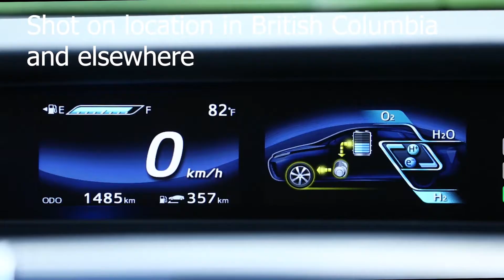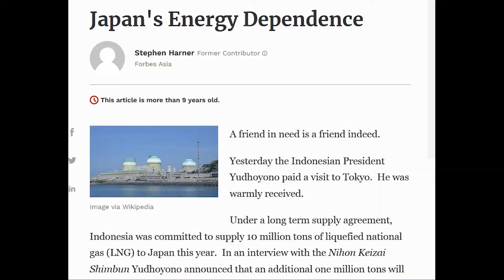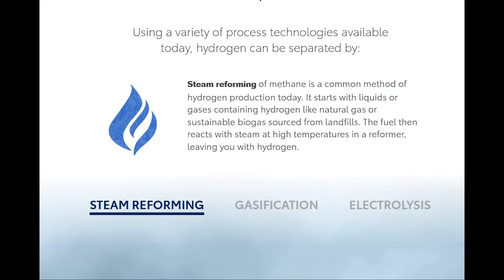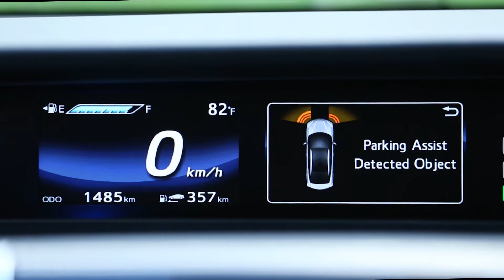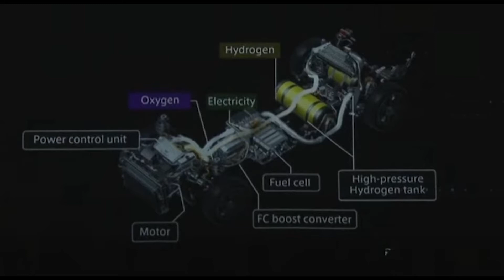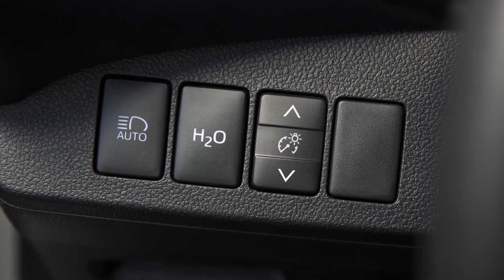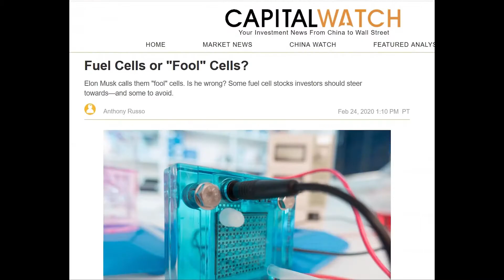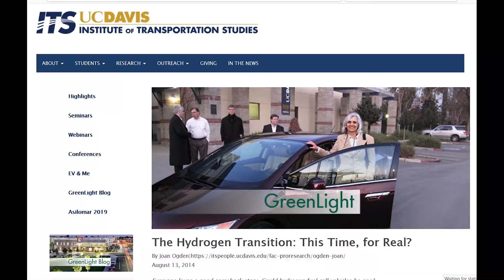2020 Toyota Mirai: hydrogen fuel cells now, tomorrow, forever, never?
A test drive of the Toyota Mirai hydrogen fuel cell car. It's a real car, but are fuel cells the real deal for the auto industry? Toyota says yes. Tesla's CEO says that's nonsense -- battery-electric all the way. Whom do you believe?